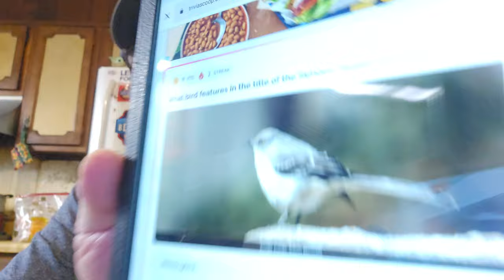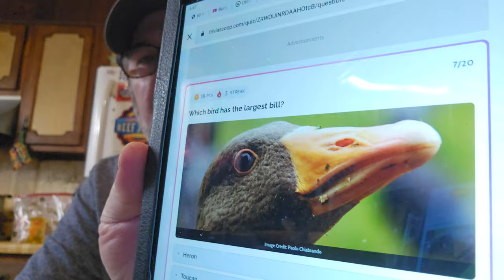M☕️B! Taste Test! 🤩 Magnum Ice Cream Double Caramel Iced Coffee!🧋Jokes Of The Day! 🤣 Trivia Time! 🤔